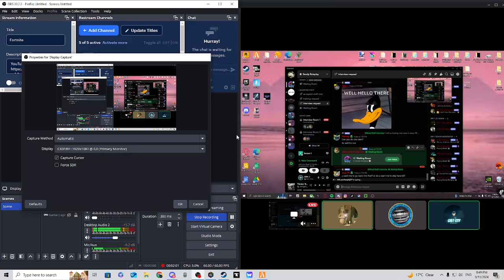interview ep 46